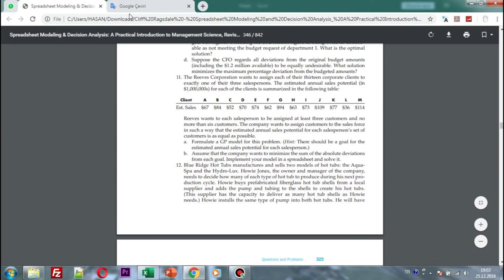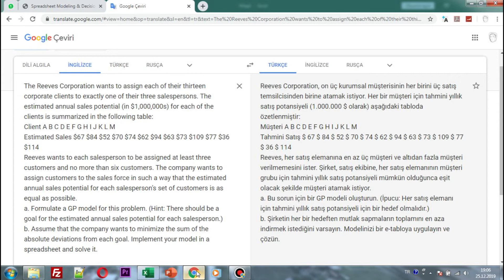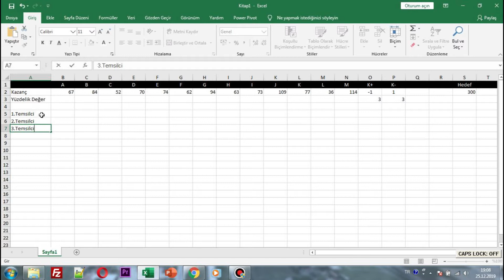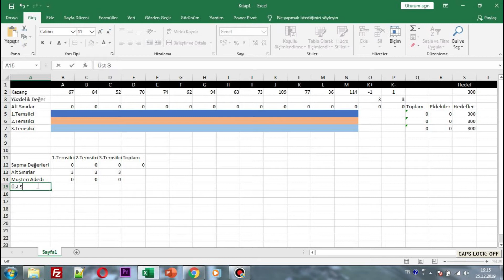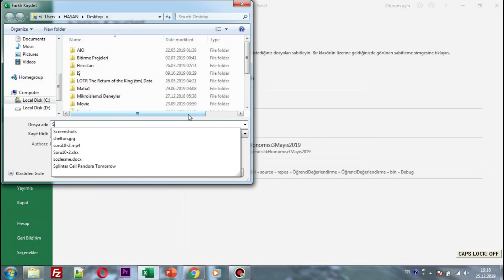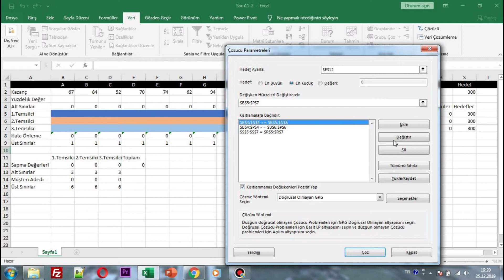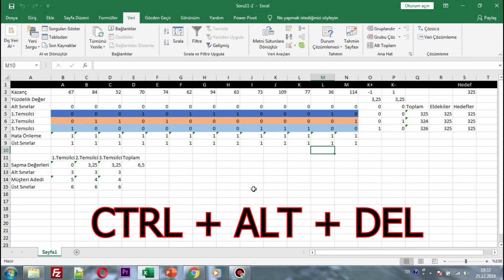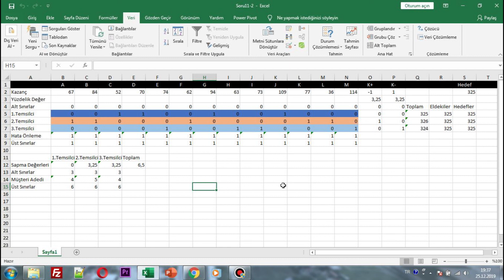REEVES ŞİRKETİNİN SATIŞ PLANLAMASI!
REEVES CORP. 13 kurumsal müşteriye sahip ve yıllık tahmini kazanç potansiyellerini eşite yakın şekilde 3 satış temsilcisine yönlendirme planı yapacağız. Bu planlamayı çok kısıtlama eşliğinde Hedef Programlama ile yapıyorum.